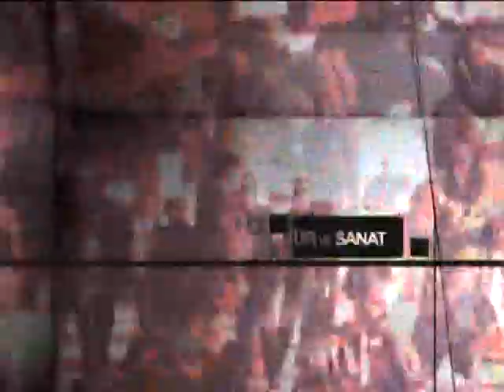Körfezden Notlar - 04 Mayıs 2015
Körfezden Notlar'ın bu haftaki konusu Kocaeli'de düzenlenen 1 Mayıs oldu.
Körfezden Notlar her pazartesi 20.00'de Hayat Televizyonu'nda...